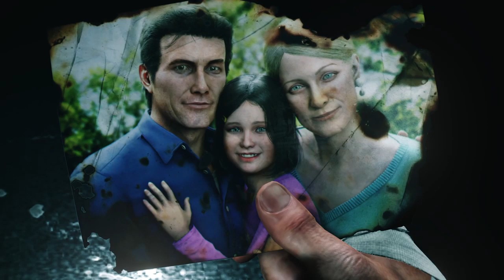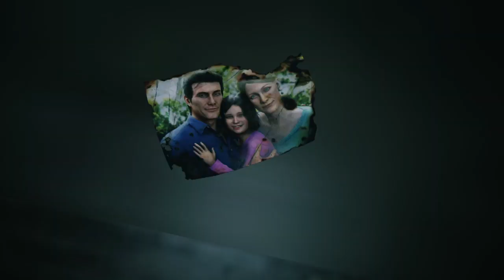The Evil Within® 2 - *NIGHTMARE* Playthru PART 1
*Nightmare Playthru*